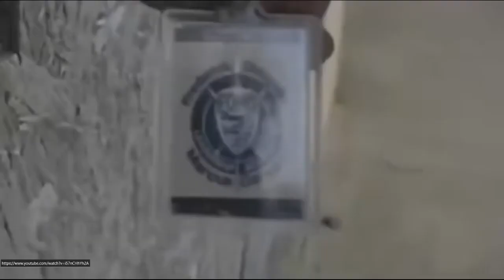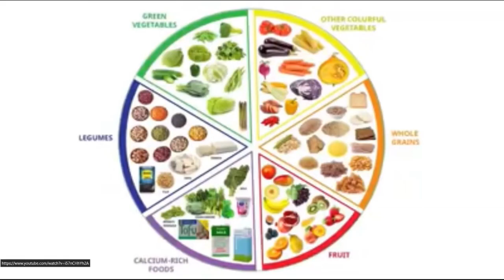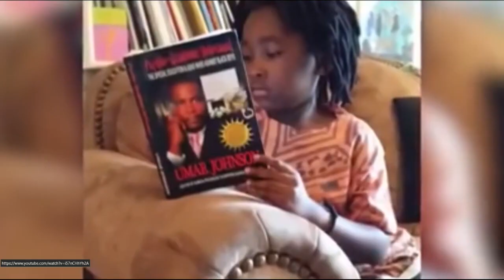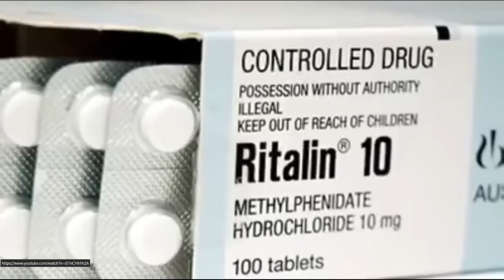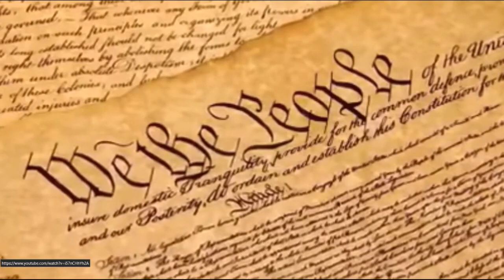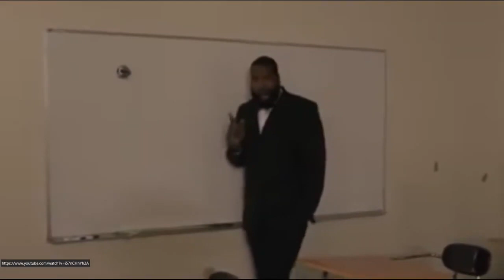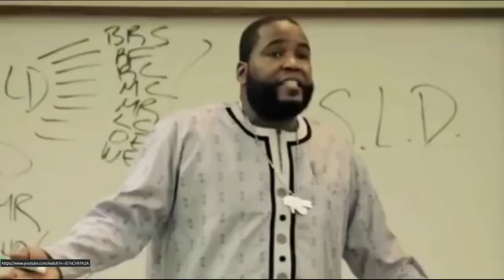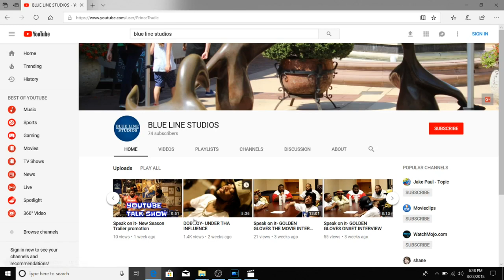Umar Johnson Talks